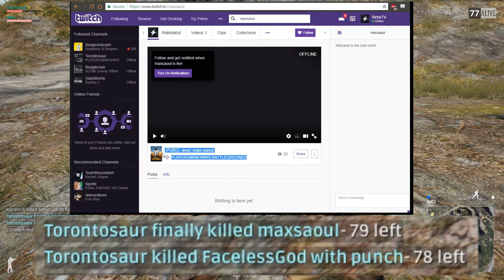PUBG - 25 09 17 - Chicken Fight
Sometimes, humble endings have humble beginnings.